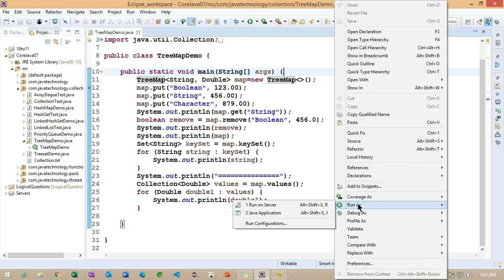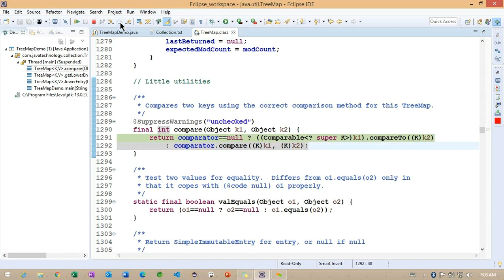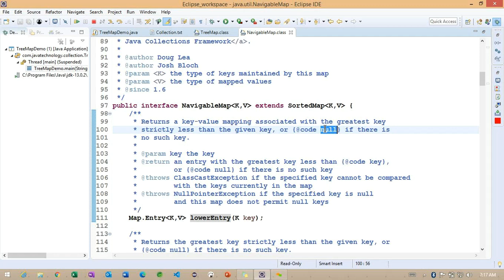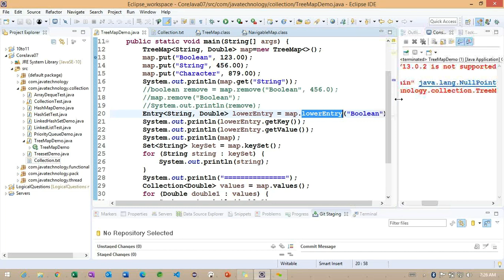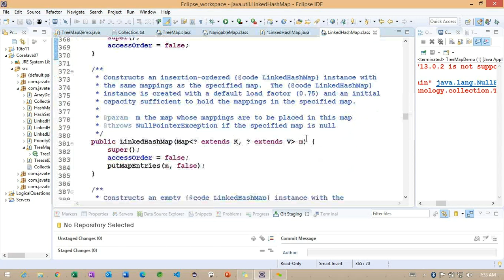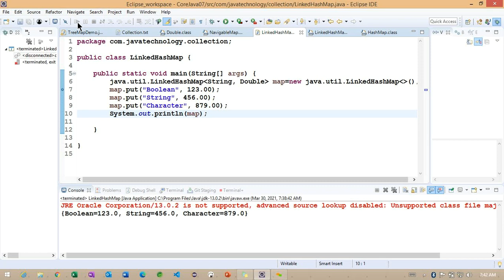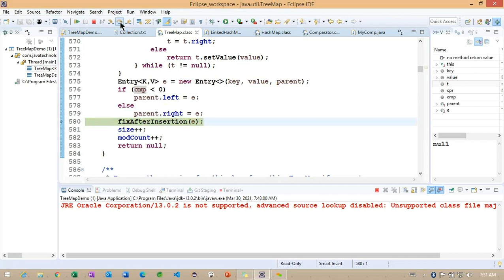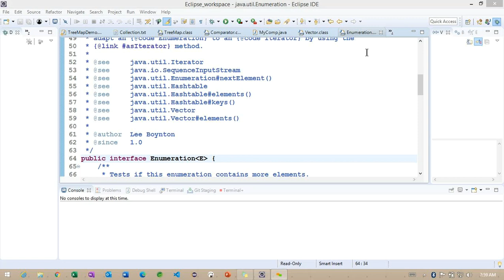Instant Meeting 2021 03 30